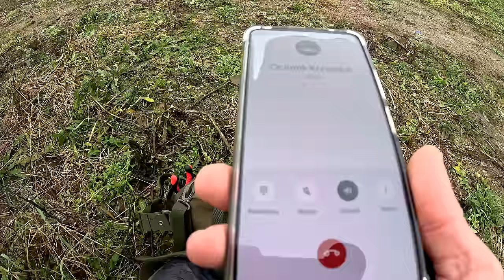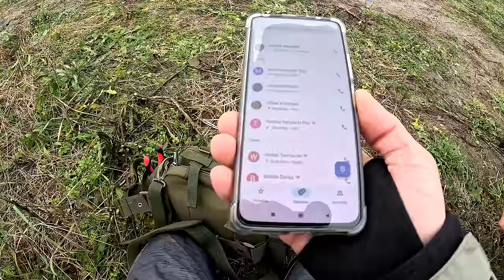TROCIE 2024 - TEGO SIĘ NIE SPODZIEWALIŚMY!!! | troć 2 styczeń / wędkarstwo 2024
[𝐑𝐨𝐳𝐰𝐢ń 𝐨𝐩𝐢𝐬 𝐖𝐀𝐑𝐓𝐎!!!]⬇️⬇️⬇️⬇️
Nowy rok i pierwsze łowienie ryb. Jak zwykle wyprawa za pomorską trocią. Zobaczcie jak nam minął pierwszy dzień (2 stycznia)

Kanał wspiera sklep wędkarski FISHINGSTORE chcesz wesprzeć kanał kliknij link i rób zakupy!
𝐍𝐚 𝐇𝐀𝐒Ł𝐎 𝐌𝐊𝟓 - 𝐑𝐀𝐁𝐀𝐓 𝟓%

𝐌𝐚𝐬𝐳 𝐨𝐜𝐡𝐨𝐭ę 𝐰𝐞𝐬𝐩𝐫𝐳𝐞ć 𝐊𝐀𝐍𝐀Ł:
Zostaw ＳＵＢＳＫＲＹＰＣＪＥ daj 👍i bądź tutaj systematycznie - 𝐓𝐎 𝐖𝐘𝐒𝐓𝐀𝐑𝐂𝐙𝐘!
Jeżeli chcesz zrobić coś więcej, to możesz wesprzeć kanał przez dostępne poniżej linki:
JEDNORAZOWE Wsparcie (99% dla twórcy) poprzez  BLIK, SMS, PayPal, tradycyjny przelew ITP. :-) :-) :-)

𝑵𝑨𝑱𝑳𝑬𝑷𝑺𝒁𝑨 𝑷𝑹𝒁𝒀𝑵Ę𝑻𝑨(𝒀) 𝑻𝑬𝑮𝑶 𝑭𝑰𝑳𝑴𝑼:
seledynowy ripper...
wobler Mirosław Chudziński - MC

𝗠𝗮𝘀𝘇 𝗽𝘆𝘁𝗮𝗻𝗶𝗲 𝗱𝗼 𝗺𝗻𝗶𝗲 - zadaj je w komentarzu (postaram się odpowiedzieć jak naszybciej)